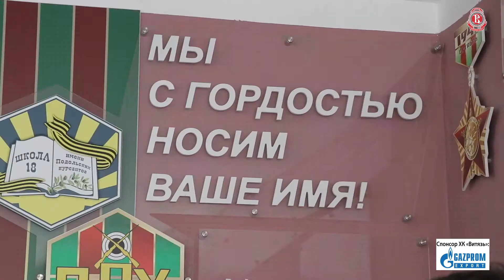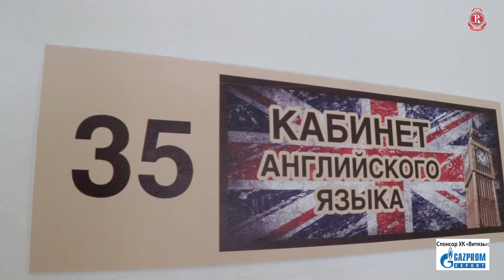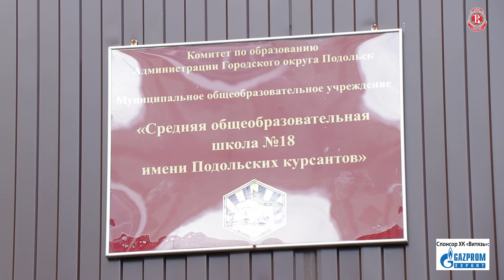34 года спустя!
Главный тренер «Витязя» Валерий Белов спустя 34 года вновь вернулся в  18 школу города Подольска.

Как признался Валерий Геннадьевич он постоянно встречается с одноклассниками, но вот переступить порог родной «альма-матер» никак не получалось.
Известный выпускник был приятно удивлён переменами внутреннего убранства, так же отметил музей на территории. И поблагодарил директора школы за проделанную работу.
Валерий Геннадьевич  тепло отозвался об учащихся 18 школы:
« Прекрасные ребята, начитанные, вежливые, любознательные. Чувствуется «рука» грамотного и сильного педагогического состава -им 18 школа всегда славилась. Тем, кто говорят, что «молодежь сейчас не та» - рекомендую заглянуть сюда. Очень приятное впечатление  так же оставили старшеклассники - экскурсоводы Музея Памяти!»
Белов пообещал чаще навещать обитателей «восемнадцатой», а так же изъявил участие принять в весенних субботниках и посадке деревьев для Аллеи Славы.
Самые яркие моменты этого события  смотрите в видео от «Витязь live»

Благодарим коллектив 18 школы и лично директора Корастылеву Елену Юрьевну за помощь в организации и тёплый приём.

Александра Победимская, пресс-служба «Витязь» Подмосковье